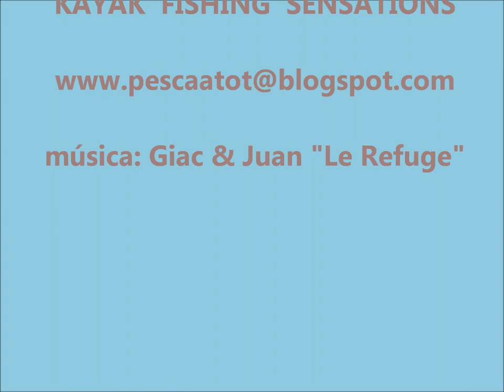Mero baby en kayak